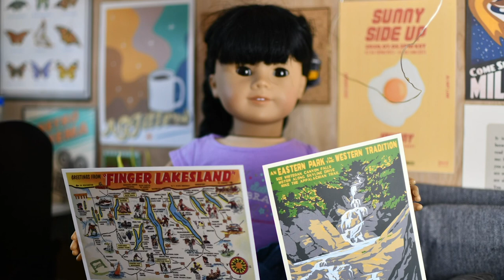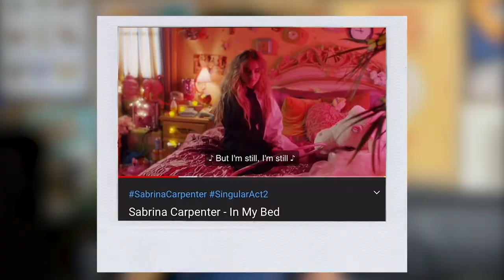summer favorites ☀️ - an AGSM (american girl stop motion!) collab w/perky tomato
make sure to check out perky tomato who planned this collab with me!:

I am a senior in college.